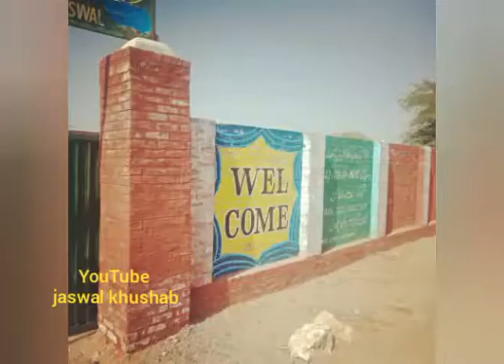jaswal punjabi dohre